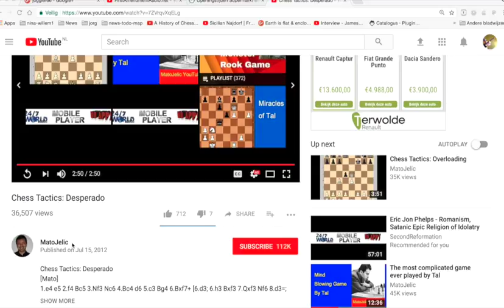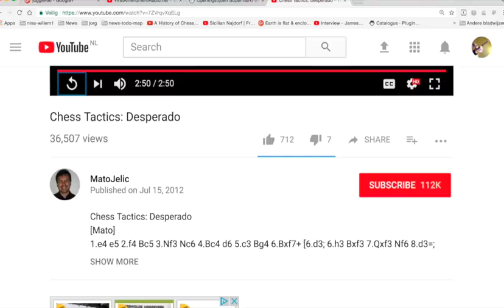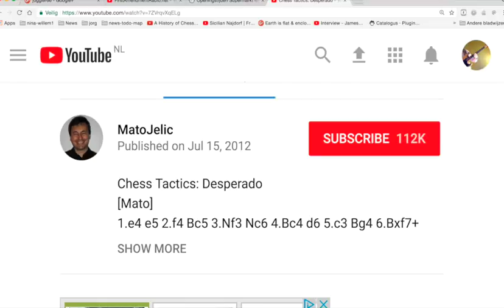Nieuws344 Lachen en Schaken met Mato Jelic